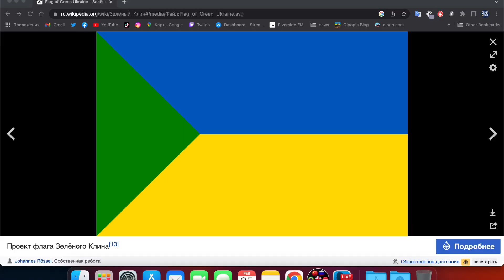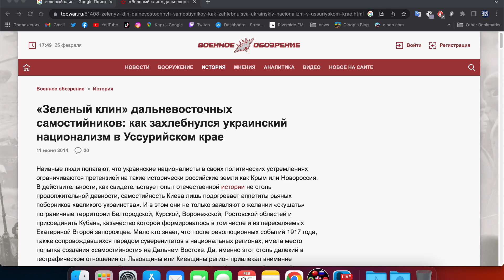Подкаст с Алесем Закревским - Россия от и до... | OlpopCast 2023